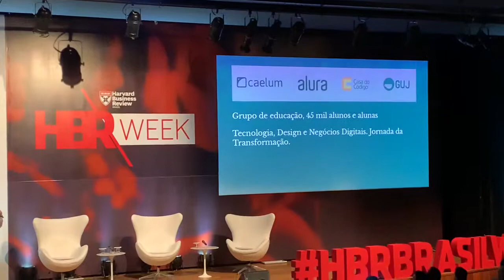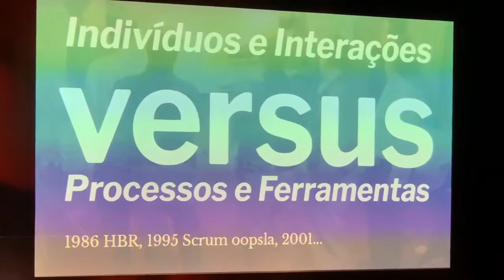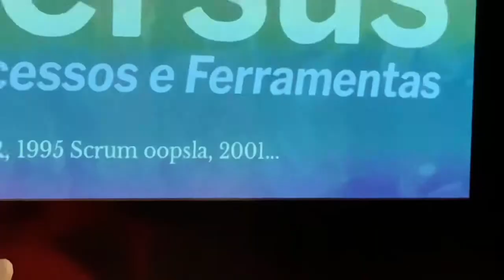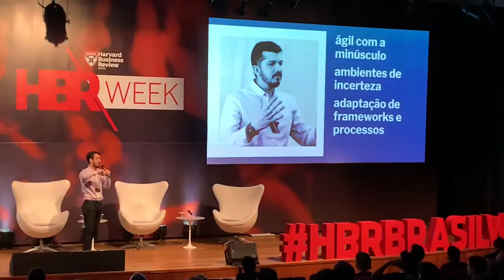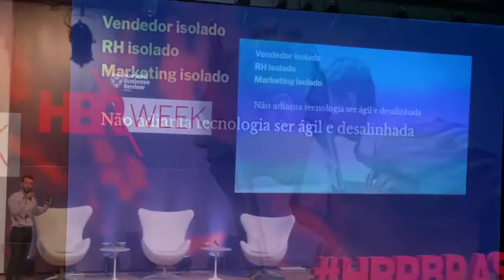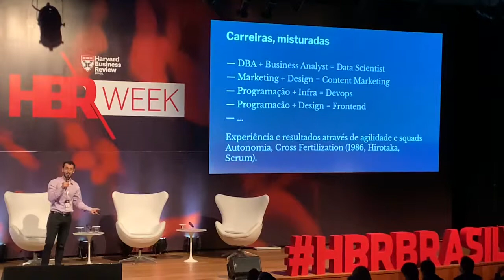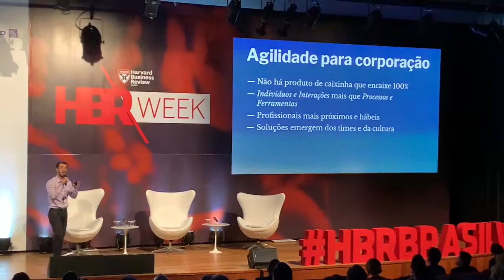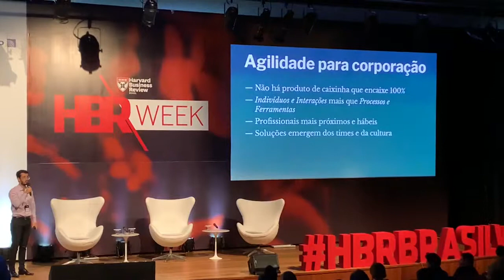HBRWEEK - Cultura Agile além da Tecnologia